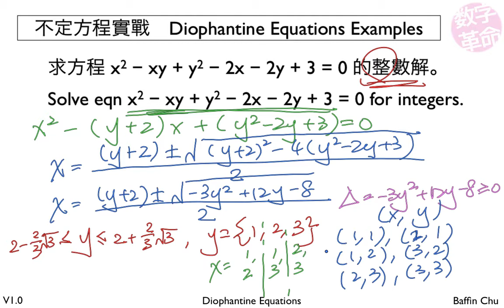2 004 Diophantine Equations 10